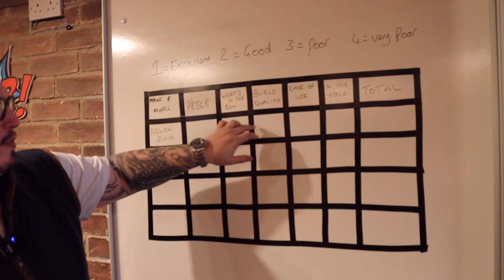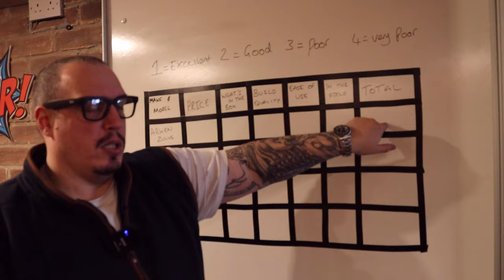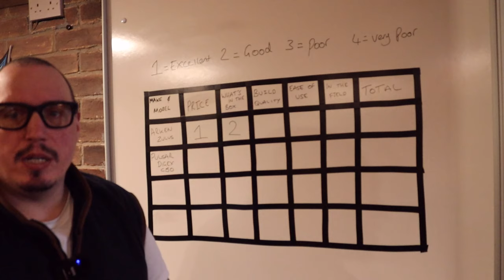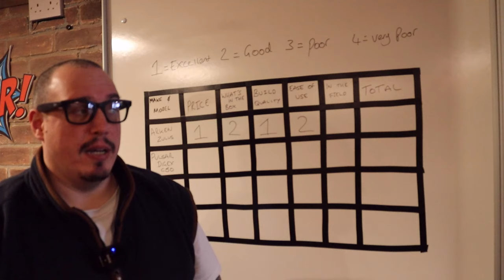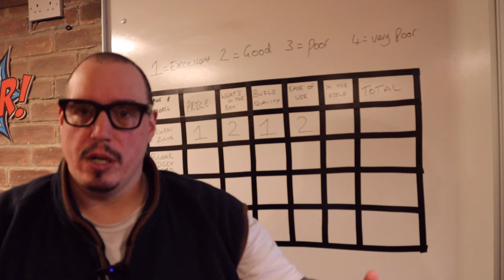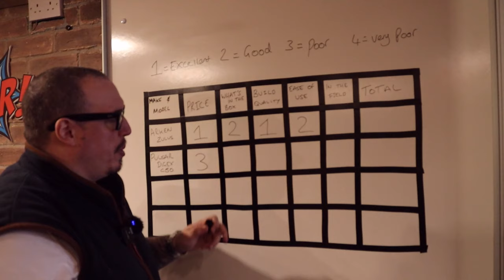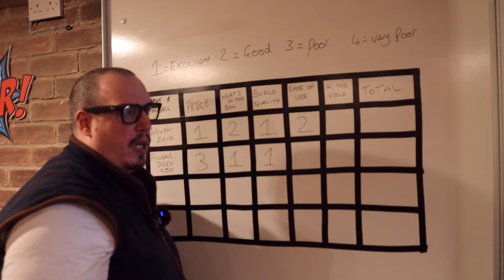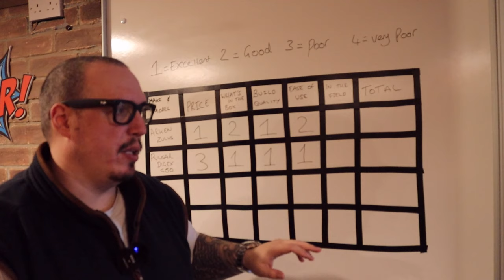Episode 13 - Pulsar Digex C50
Ian & Gareth take a look at the impressive Pulsar Digex C50 & compare it to last episodes Arken Zulus & an update on the new Hot Air range coming at the end of Feb.